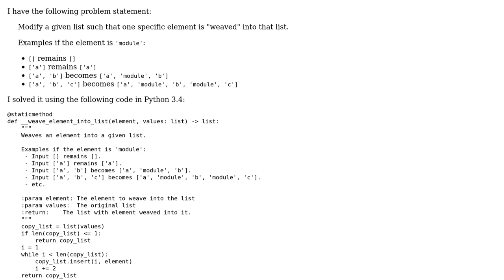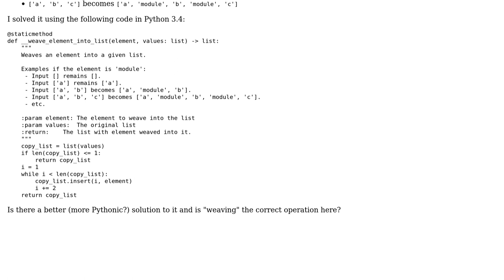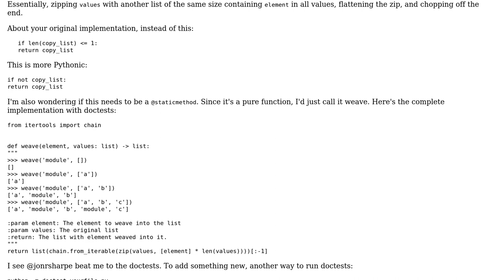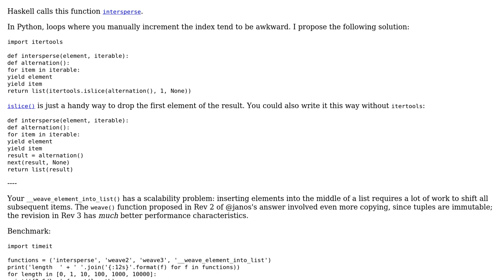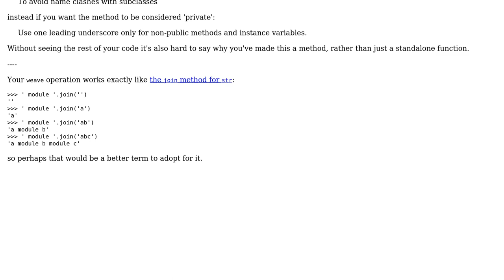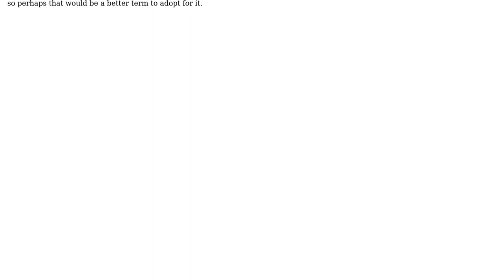Weaving elements into a list (3 Solutions!!)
Weaving elements into a list

With thanks & praise to God, and with thanks to the many people who have made this project possible! | Content (except music & images) licensed under CC BY-SA | Music | Images & others | With thanks to user skiwi user jonrsharpe user janos user 200_success and the Stack Exchange Network Trademarks are property of their respective owners. You are responsible for your own actions.